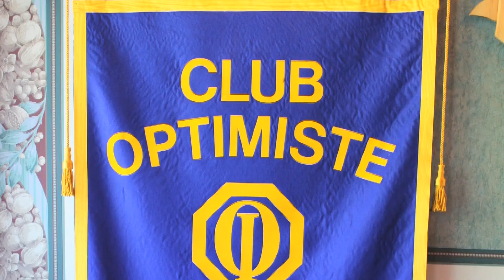ReelOptimism Club Optimiste Golf Junior Région St-Laurent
Concours vidéo 2014.
Club Optimiste Golf Junior Région St-Laurent (53033)